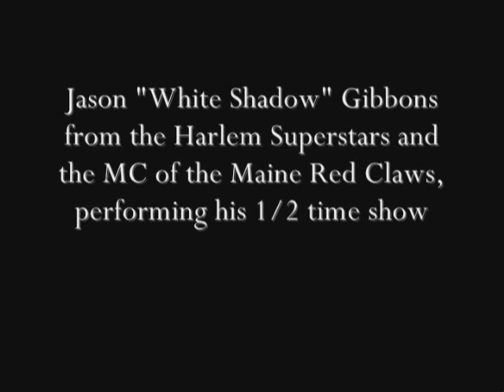Jason "White Shadow" Gibbons' 1/2 time shows (uncut)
Here's a snapshot of my halftime shows.  I'm the premier trickster for the Harlem Superstars and the on court MC for the Celtics' new D- league team, "The Maine Red Claws." I've also performed with Nike, Disney, Fox Sports and Nba Entertainment at the 2008/2009 Nba All Star Weekend.